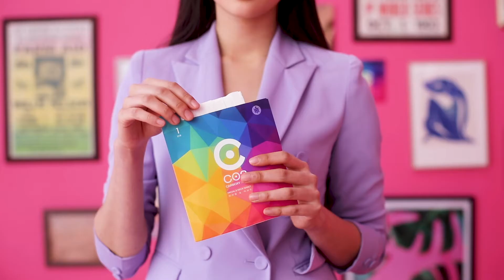CARBOXY SOUND INSTRUCTION (English)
How to use SOUND mask